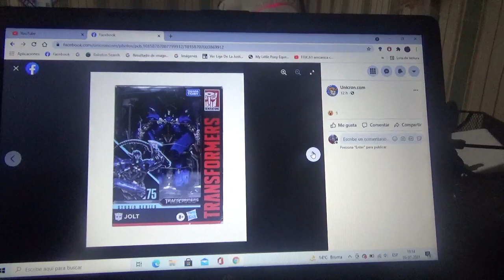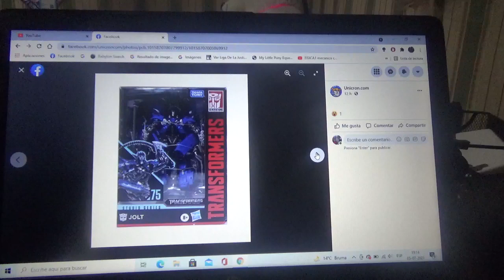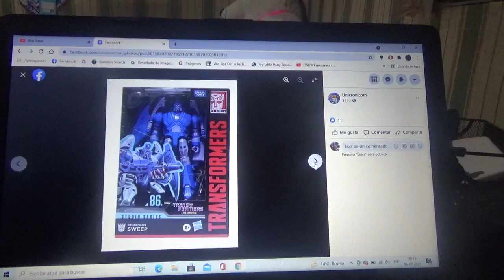Nuevas figuras de Transformers Studio Series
-86 Sweep
-ROTF Bumblebee
-ROTF Jolt